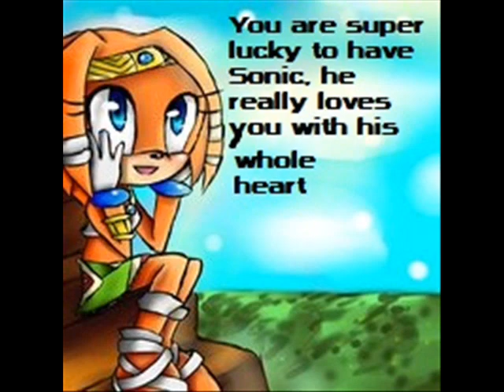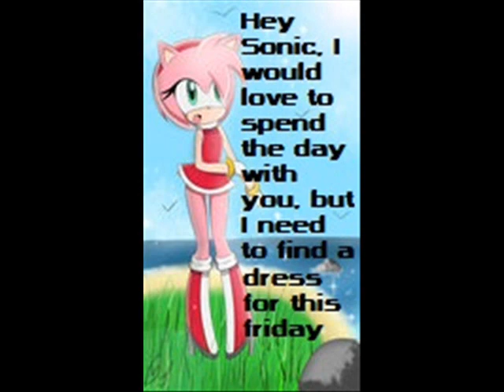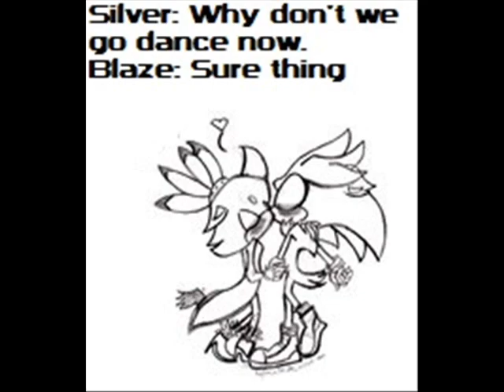Sonic High School Part 6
Guys i just realized something. the last four slides got mixed. It is supposed to go
Cream kisses Tails on the cheek
The have a real kiss
The loud boom and crash happens
and then Scourge says he wants Amy.